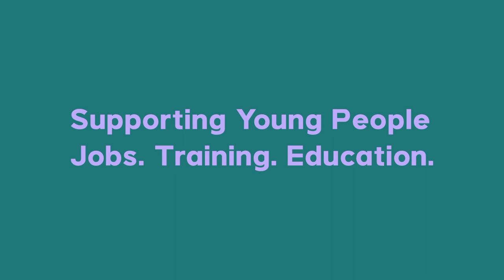Richard Blackwood shares his journey in acting with Inside Success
with the one and only Richard, tells his story on how he got into the industry, rejections but postiive side. in acting